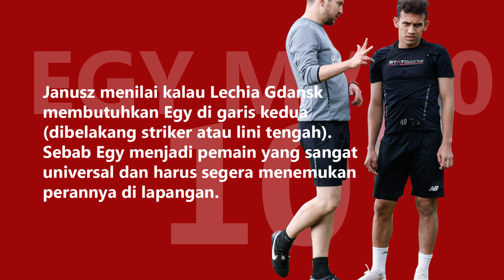Egy Maulana Vikri Tidak Ada Jaminan Jadi Starter Di Liga Polandia Bersama Lechia Gdansk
Sulit untuk Jadi Starter Tim utama Karena Banyaknya Saingan Di Tim
Egy Maulana